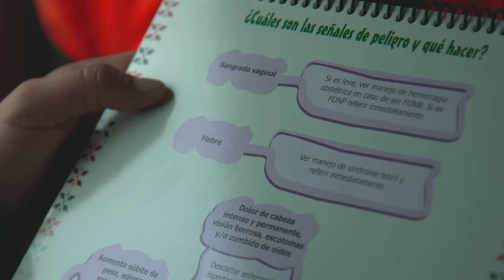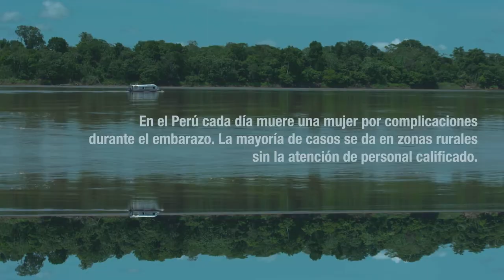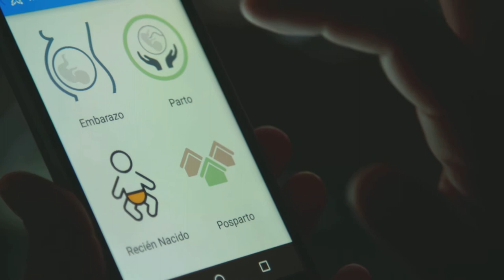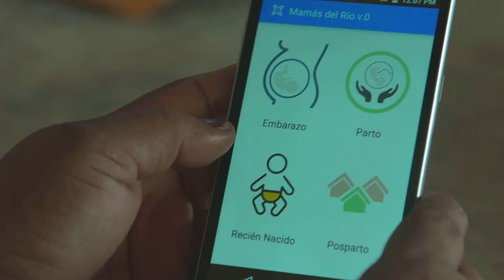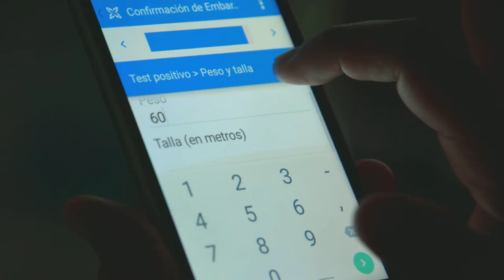Innnóvate Perú | Minidocumental 'Mamás del río'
Inngenios peruanos que transforman”, son tres minidocumentales creados por Pacha Films y Bim consulting, que narran las experiencias innovadoras para afrontar algunas carencias o  problemas en el país.

En este tercer producto se narra la historia de Magaly Blas, quien nos traslada a la selva peruana, donde identificó que en la Amazonía el 80% de mujeres dan a luz en su casa y para llegar a un centro médico tienen que movilizarse hasta ocho 8 horas.

Fue así como Magaly diseñó un proyecto que consiste en el uso de teléfonos inteligentes para enviar información de gestantes a un barco médico y a los centros de salud.